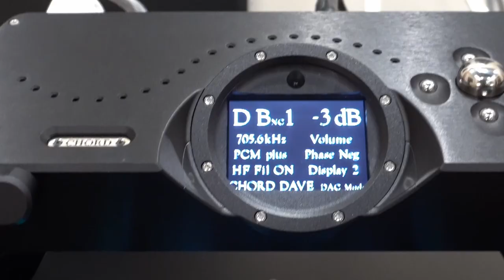D'Agostini Lab: invito all'ascolto a Roma, 15 e 16 ottobre 2022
Sabato 15 e domenica 16 ottobre, D'Agostini Lab ha preparato quattro proposte di ascolto esclusive in altrettante sale acusticamente trattate, con elettroniche Chord e diffusori Dynaudio, nella splendida showroom in via Catel 37-49 a Roma. Per maggiori informazioni: dagostinilab.it